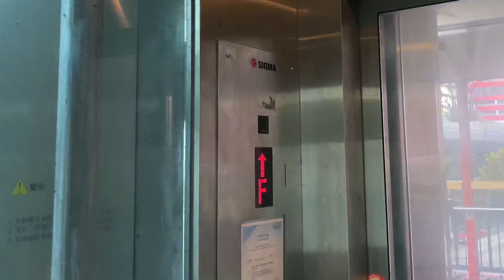Hong Kong Elevator at Footbridge - HF118F Connaught Rd Central to Shun Tak Centre Lift No. 2 (Sigma)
Hong Kong Elevator at Footbridge - HF118F Across Connaught Road Central near Shun Tak Centre and Western Market Lift No. 2 (Sigma)